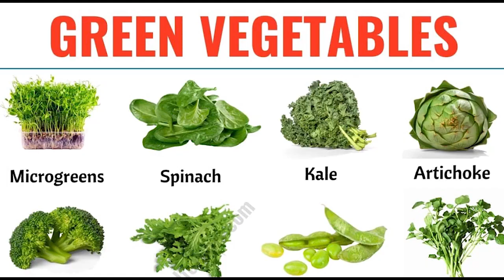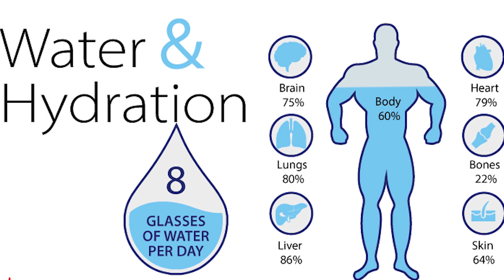Increase Your Oxygen Levels Naturally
Experience your Journey of "Physical and Mental Transformation" with us at NUTRIPULSE
We are happy to announce that we have moved to a New Spacious and Lavish Premises.
Our Facilities:
●Unisex Salon
●Nutrition Counseling (Online/Offline)
●Fitness Studio (Online/Offline)
• Yoga
• Functional Training
• Prenatal Yoga
• Zumba / Aerobics
• HIIT/ Tabata
• Strength Training
● Slimming Therapies (Fat loss/Inch loss)
Experience your goals turning into reality with us at Nutripulse!
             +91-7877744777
Address: Nutripulse - 700, Mahaveer Nagar First , Adjacent to Central Academy School Gopal Pura By-Pass Road, Jaipur, Rajasthan - 302018